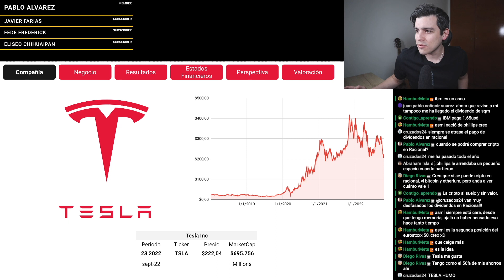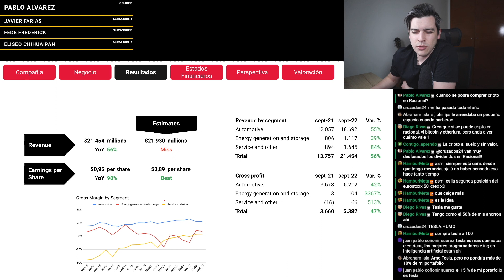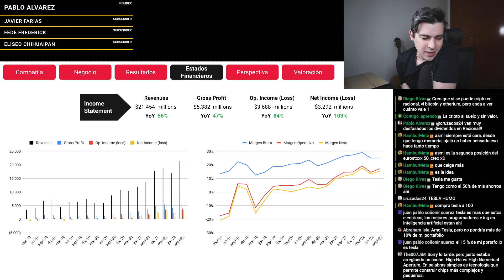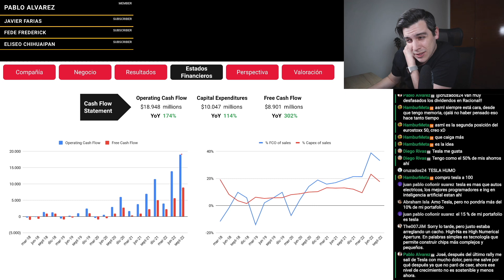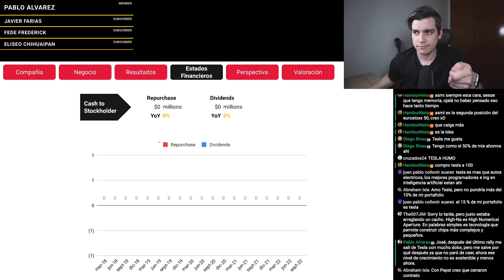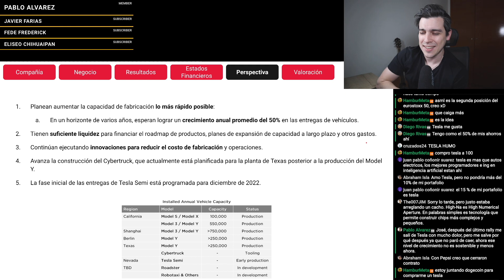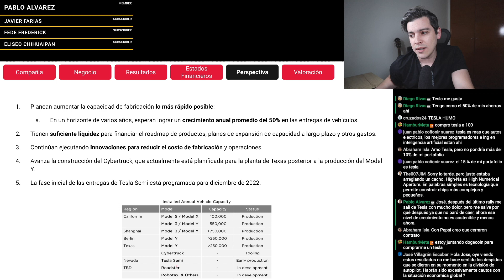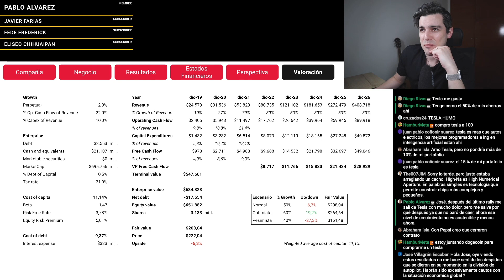Análisis de Tesla - 3Q 2022